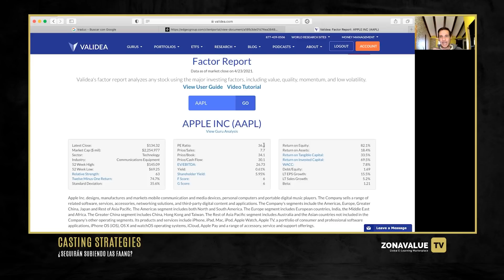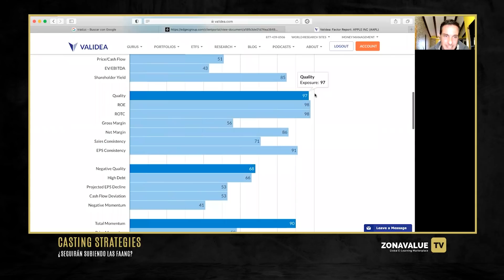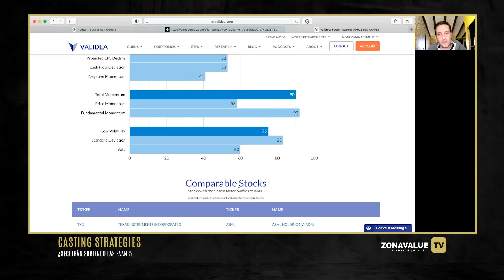¿Están CARAS las FAANG? ► ¿Cuáles son nuestras FAVORITAS?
📊En el casting strategies de hoy, Lorenzo Serratosa y Jose Iván García, hablan sobre las empresas de moda, las FAANG.

En un entorno de pandemia con tipos 0 y masas ingentes de dinero entrando en la economía, las empresas que encabezan el S&P500 han vivido las mayores subidas de su historia. ¿Hasta que punto esto tiene sentido?¿Hay motivos para pensar que aún les queda mucho recorrido a las FAANG?